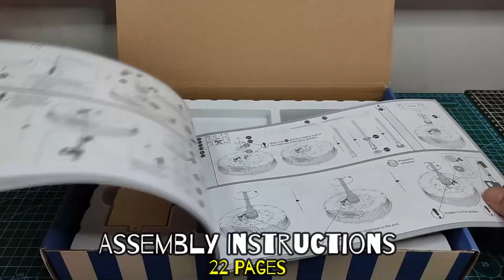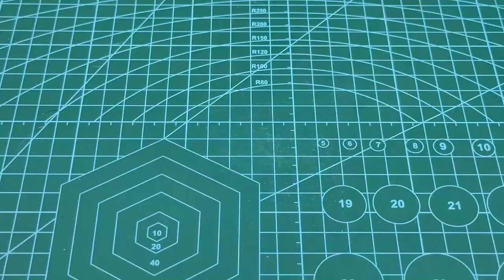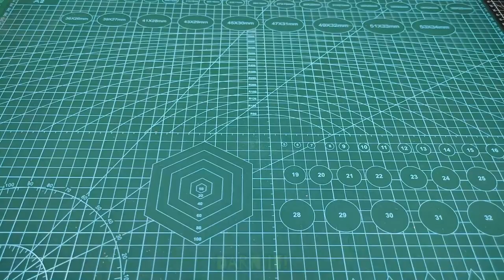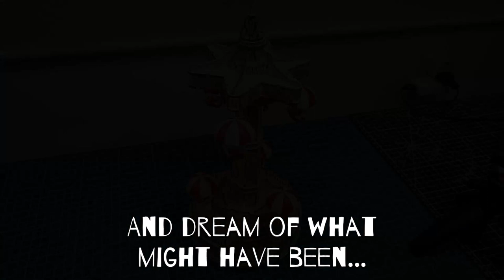DIY. ROKR ParachuteTower. A Midsummer Night's Dream. A Detailed Build.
My second build of the "A Midsummer Night's Dream" line of amusement parks rides by ROKR.  There's three in this series if I'm not mistaken and hopefully I'll be able to feature all of them.

The most broken pieces in a build so far but enjoyable nonetheless.

Outside the ToyBox.  Unbox, build and play.  But not necessarily in that order. 😊

Help the channel grow as we strive to improve and bring worthwhile content.